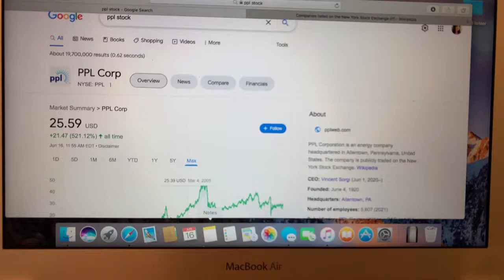🔴 PPL Corp PPL Stock Trading Facts 🔴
Coinbase Referral Funded Accounts Up To $300,000 To Day Trade